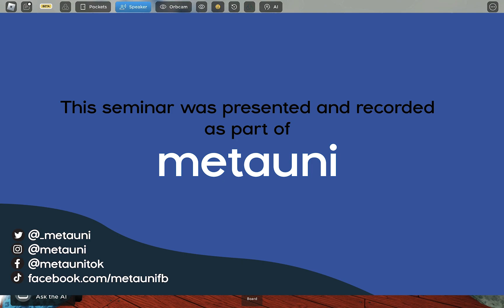New games, chatbots and constructs - Disruption Seminar 39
This week we talk about new modes of communication that could be enabled by chatbots like Doctr. Topics discussed include:

- Simulacra of people. How could they be useful, and how will they be abused?
- Understand your own thinking better by interacting with your simulacra (like watching your talk lets you become a better speaker)
- Are chatbots representations of people or books, or constructs like a piece of art with their own life?
- Advertising, automobiles and the evolution of the idea of public space (public infospace?).

You can join this seminar from anywhere, on any device, All are welcome.